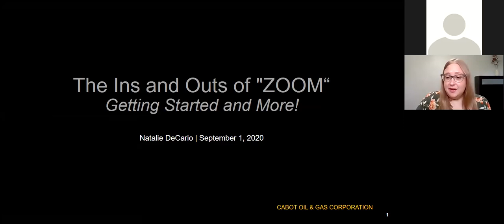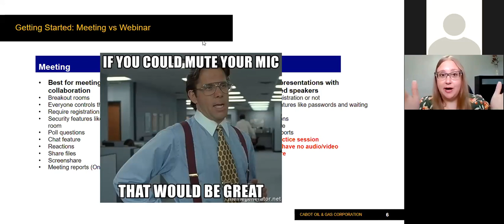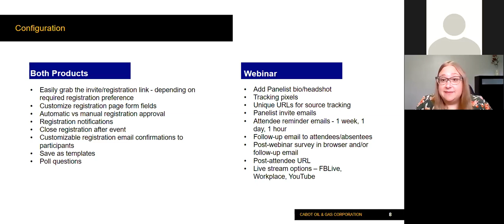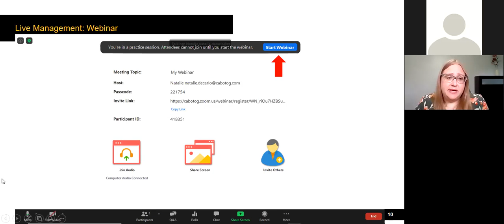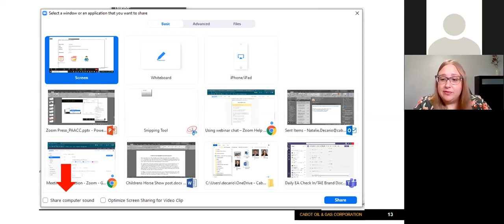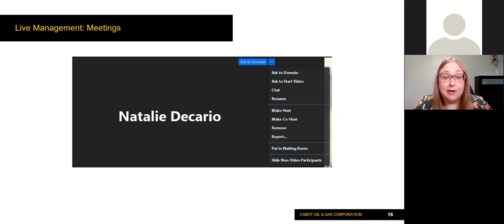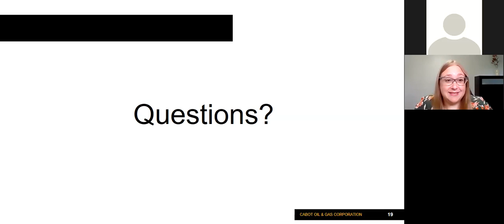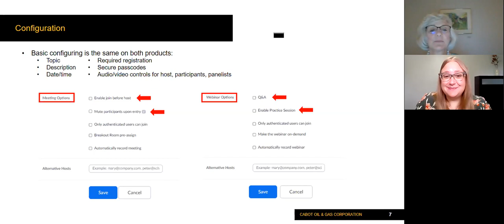Ins & Outs of Webinar Recording - September 1, 2020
The Ins & Outs of "ZOOM" - Getting Started & More

The COVID-19 pandemic has introduced many of us to "ZOOM" for the first time!  If you are looking for some tips on navigating this platform, then join us for this informative "ZOOM" TRAINING with local expert Natalie DeCarlo, Coordinator, External Affairs, Cabot Oil & Gas Corporation.

During this webinar, the following topics will be covered:

Getting Started
- Zoom or Teams
- Picking the right Zoom plan
- Meetings or webinar

Zoom Meetings
- Sharing Your Meeting
- Running a Meeting
- Customization and Branding

Zoom Webinars
- Promoting Your Webinar
- Running a Webinar
- Customization and Branding

Tips for Successful Videos
- Audio
- Lighting
- Angles
- Virtual Background